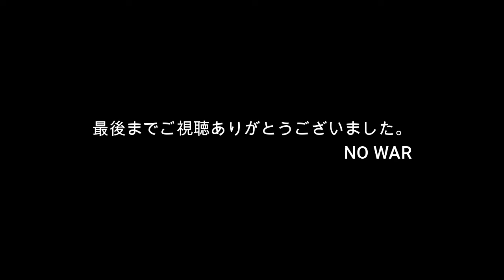親バカカツ１３７０本目ご報告・記念動画・チャンネル登録者と動画本数同数１３７０（男の料理旅～親バカカツ）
みなさん支援ください。よろしくお願いします。NO WAR
親バカカツ・・・基本、娘へのメッセージと遺言と皆さんへの癒しの動画アップです。６０歳の定年前に
ユーチューバー目指してます。ご支援ください。コメントお待ちしてます。
Twitterにコメントくださいね。

簡単料理・日頃の家事などすべてがＤＩＹの心です。・・・・男性も家事・ＤＩＹをロマン（旅）に変えましょう。嫁さんはおいといて・・・自分なりの楽しみをみつけましょう。日ごろの料理・・・鉄鍋・リバーライト中心で紹介してます。カツチャンネルの由来は・・・自分の名前です。鉄鍋は男のロマン ほとんどチャーハンですが・・・・DIYもいきます。最近・定年前の話題もやってます。みてみてください。
娘二人への伝言
Ｓ・Ｙちゃん大好き・生まれたときから大好きすぎる。今の大人になりましたが。可愛くてしかたがなく、赤ちゃんの可愛さと同じ。大好きなのは一生かわりません。これからもそのままでいていてください。Ｓ／Ｙちゃんがパパには全てです。ありがとうございます。親バカカツ・・・基本、娘へのメッセージと遺言と皆さんへの癒しの動画アップです。６０歳の定年前に

娘二人への伝言
Ｓ・Ｙちゃん大好き・生まれたときから大好きすぎる。今の大人になりましたが。可愛くてしかたがなく、赤ちゃんの可愛さと同じ。大好きなのは一生かわりません。これからもそのままでいていてください。Ｓ／Ｙちゃんがパパには全てです。ありがとうございます。